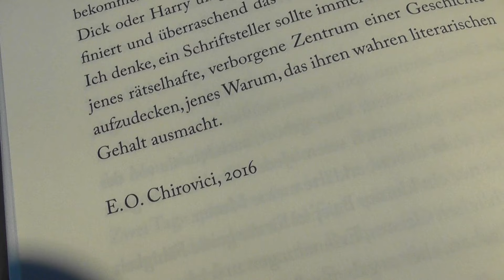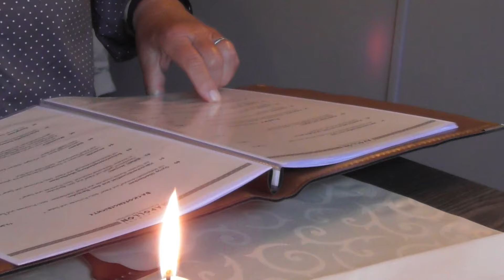OsterVlog - Ostermontag - Lesemarathon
Sollte eigentlich gestern Abend schon kommen - mein PC hat aber die Grätsche gemacht (wie mein Auto :-((().
Aber jetzt viel Spaß mit meinem Vlog!